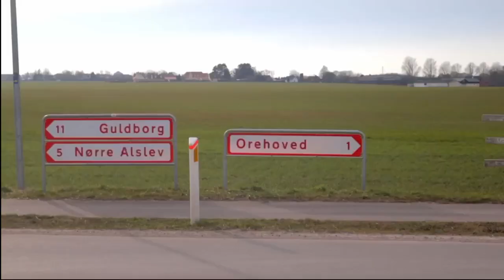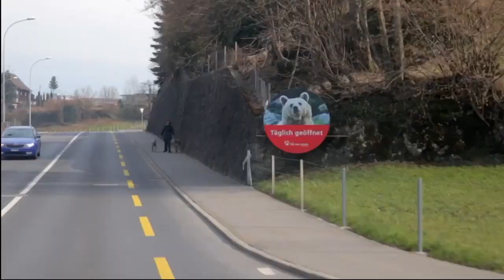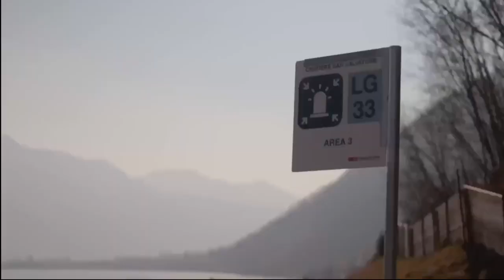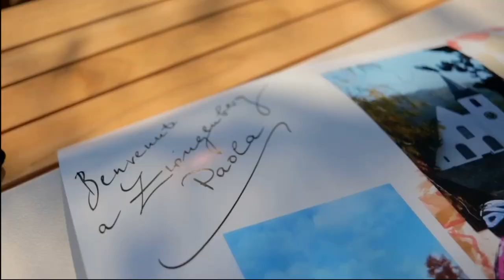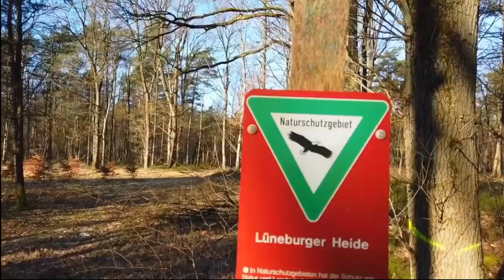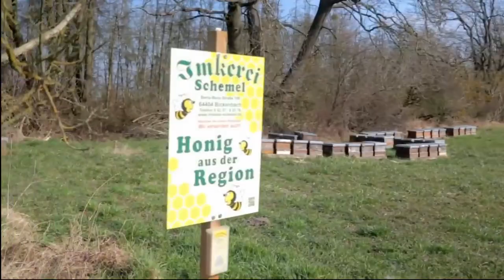Il Coach Motivazionale - Women AllSports